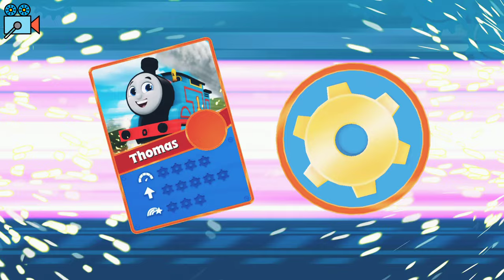Let's Play Train Racing Game | gogo Thomas Racing game | Gaming video for kids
Let's Play Train Racing Game | Racing game | Gaming video for kids
racing game
train racing game for kids
gaming video for kids
Fun video